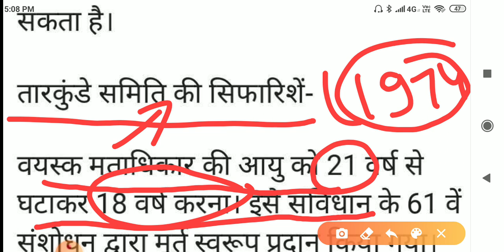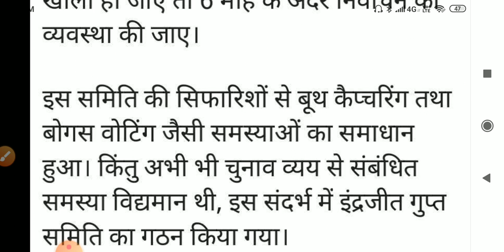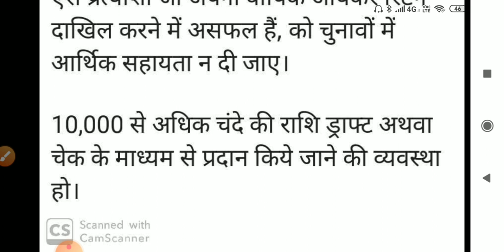चुनाव संबंधित समितियां/चुनाव सुधार समिति/दिनेश गोस्वामी समिति/तरकुंडे समिति/इंद्रजीत गुप्ता समिति/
बोहरा समिति
के संथानम समिति